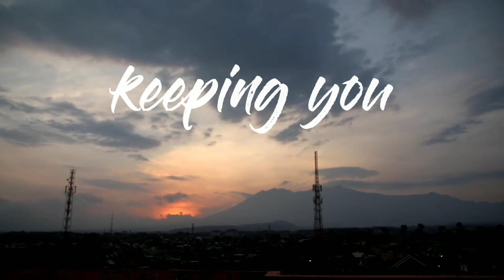Bible Sharing About Focus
Reflection on 1 Corinthians by Fr. Fransiskus Diaz, SVD.